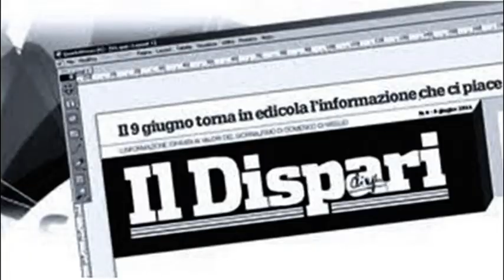20 Pontinia 8 luglio 2022 Angela Maria Tiberi